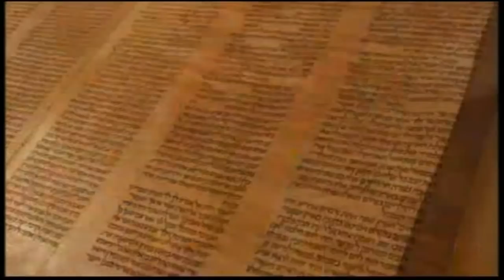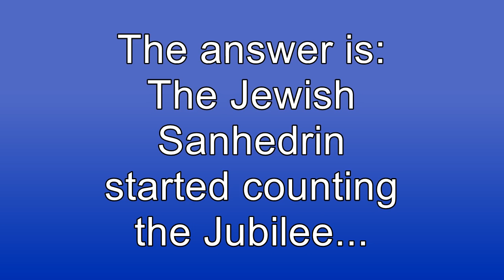Jonathan Cahn: Prophetic Jubilee 2015/16 – The Sanhedrin Started Counting!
The famous messianic Rabbi Jonathan Cahn – author of “The Harbinger” and “The mystery of the Shemitah” – pointed to the prophetic Jubilee year in 2015/2016, which is possibly a great restoration year for the Jewish people in the Land of Israel. But what do the Jewish observing Rabbis and Scholars believe concerning the Jubilee? Yes, they also believe 2015/2016 should be a Jubilee year! The Sanhedrin in Jerusalem started counting: This is the first year of the first Sabbatical of the Jubilee…

Excerpts from a video published by the Jim Bakker Show on March 27, 2015; from a video published by Root Source on February 13, 2016